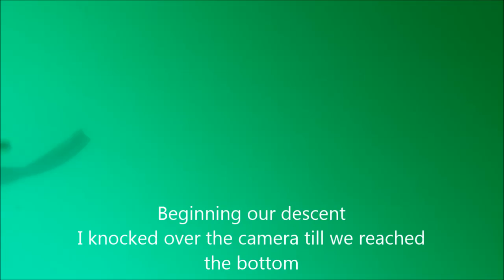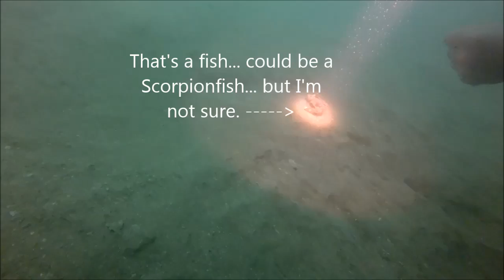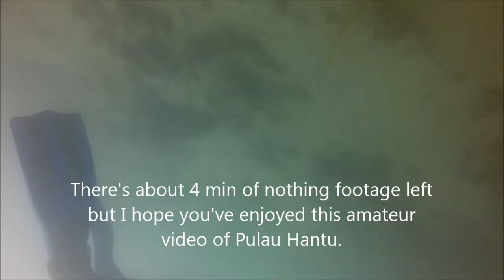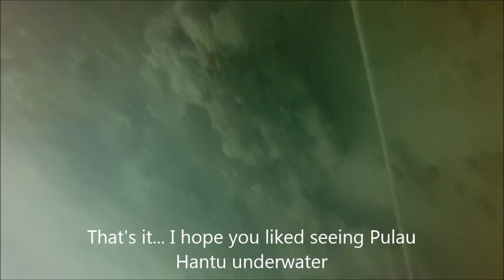Pulau Hantu November 2014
2 dives in Pulau Hantu